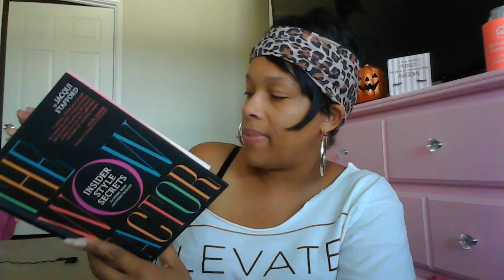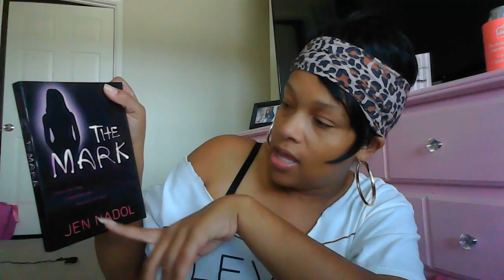It's All about that Dollar Tree | Fall Haul New finds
Omg I just love all the cute fall stuff that is out at the Dollar Tree.